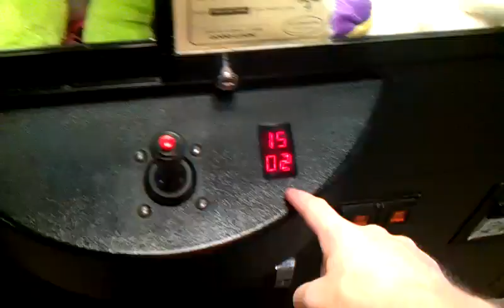(RAINBOW CRANE) ANIMAL HOUSE CLAW MACHINE@ SILVER DOLLAR HARD CLAMP